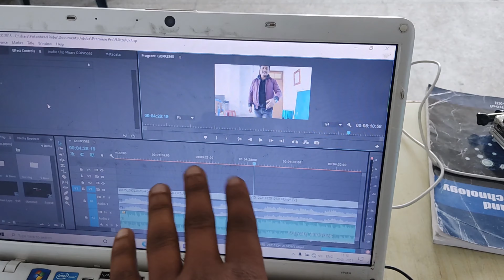I woke up at 10 in the night and did this😂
Please watch this video till the end and Show some love in the form of likes and comments